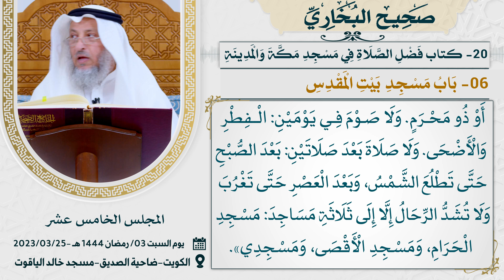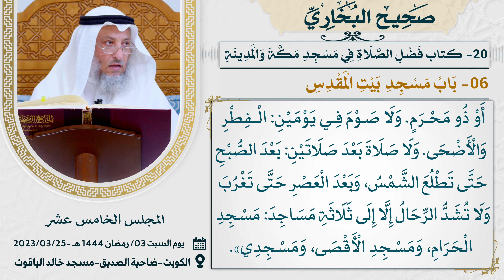20- كتاب فضل الصلاة في مسجد مكة والمدينة I صحيح البخاري I للشيخ د. عثمان الخميس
00:00:00  -الحديث 1188
00:00:29  -الحديث 1189
00:01:43  -الحديث 1190
00:03:47  -الحديث 1191
00:04:27  -الحديث 1192
00:04:40  -الحديث 1193
00:05:02  -الحديث 1194
00:06:07  -الحديث 1195
00:06:28  -الحديث 1196
00:07:13  -الحديث 1197